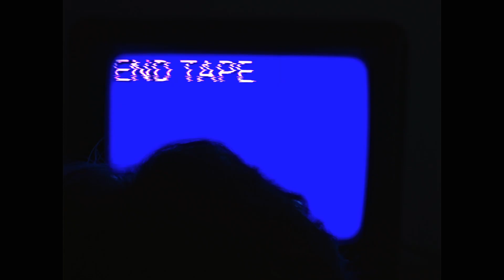In The Static - Short Film Official Trailer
A washed-up child star haunted by memories of his former success sets out to revive his career with the help of his optimistic friend but soon realizes the magnitude of the journey on his way back to the top. A short film written and directed by Lauren Hogan.

The full film is to be released in 2024.